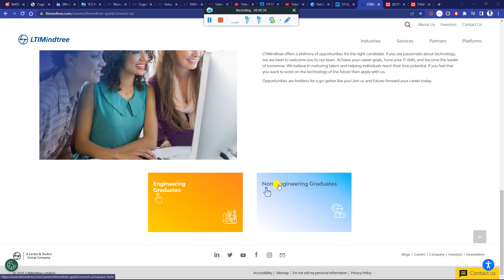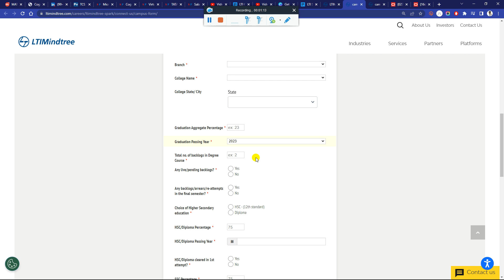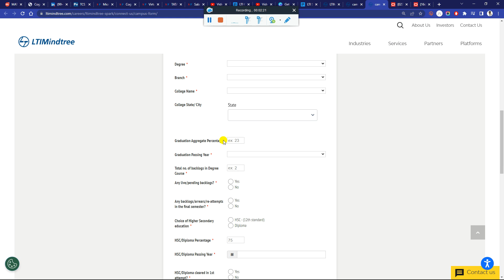LTI Finally OFF Campus Drive 2022-21 Started Mass Hiring Apply Before Form Closed 50% Criteria 6 LPA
LTI Spark Off Campus Drive 2023 | Urgent Limited Hiring Apply Before Form Closed 50% Criteria 6 LPA | LTI Spark OFF-Campus Drive 2021& 2022 Batch | B.Tech | BE | BSC | BCA | BCS | BBA | 5-6 LPA Salary | Limited Hiring | % Criteria | Eligibility Criteria | Selection Process | Exam Pattern - How to Apply Complete Details Process

✨ Hashtags ✨